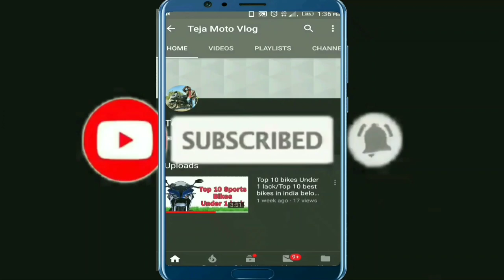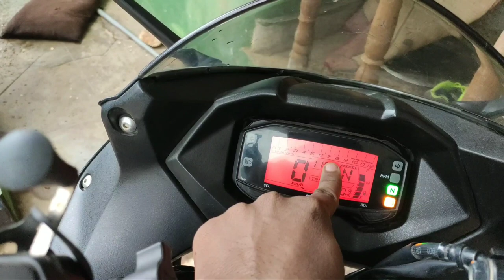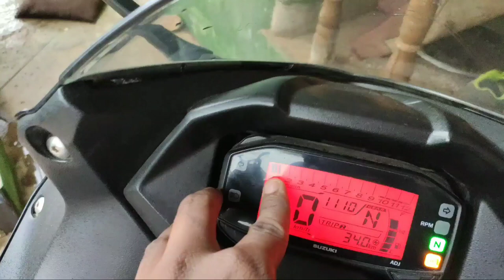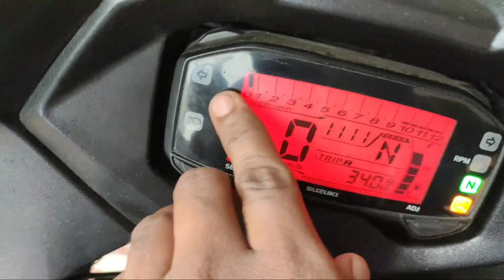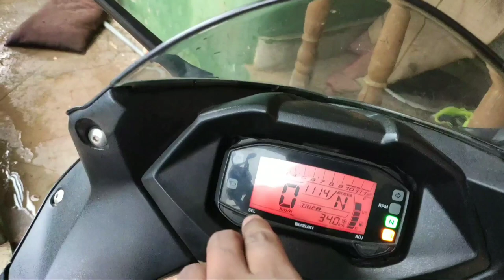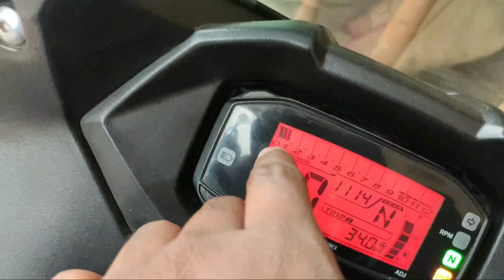How To Increase Your Bike Mileage With Setup Of Rpm In Telugu||Teja MotoVlog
✅ Best Engine Oil For Under 125 cc Bikes

✅ Best Engine Oil For 150 to 400 cc Bikes

✅ Best Helmet Under 1700 Rs

✅ Best Helmet Under 3500 Rs

In this video I will explain and i will show you how to increase your bike mileage with setup of rpm and carburettor settings.this is the easy way to increase your bike mileage.and this is the best tip on every rider in telugu.